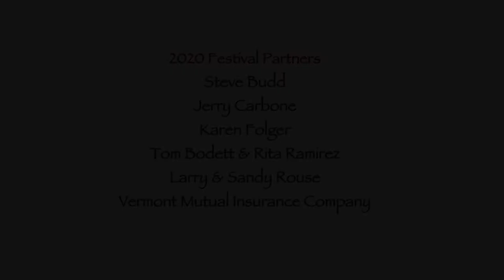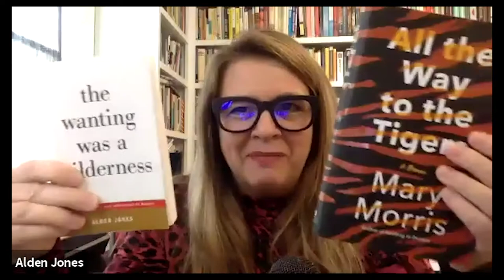Literary Travels with Alden Jones and Mary Morris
The Wanting Was a Wilderness defies genre—part literary analysis, part memoir, part rumination on memoir and memoir writing. Alden Jones explores her own private wilderness as she takes us along on Cheryl Strayed’s hike. Mary Morris's new travel memoir, All the Way to the Tigers, examines healing, redemption, and what it means to be a solo woman on the road. After a trip to Morocco is derailed by a serious injury and months of recuperation, the author travels to India, in search of the world’s most elusive apex predator.